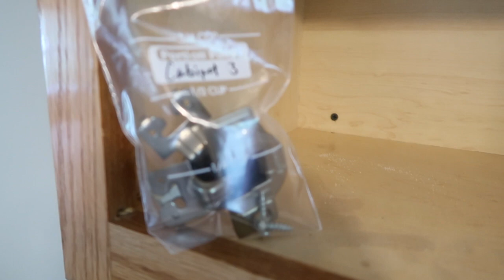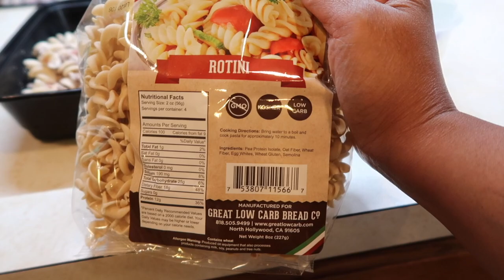We've come to a Conclusion | Keto Meals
We've come to a conclusion about how we're going to tackle the kitchen update!
We like to experiment in the kitchen and we made a delicious dessert.

Foods:
Mac & Beef
Raspberry & Cream Torte
Baked eggs

Great Low Carb Rotini